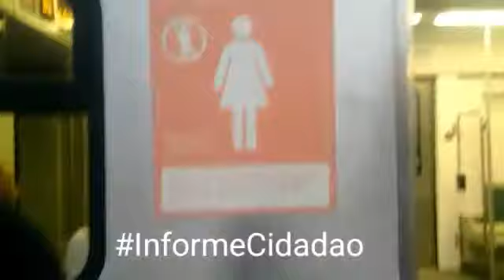NÃO RESPEITAM AS MULHERES.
O carro destinado às mulheres continua sendo desrespeitado, a Supervia alega que seus agentes não tem poder de polícia.
Ou seja! Não servem pra nada.
Agentes de controle, que não controlam nada.